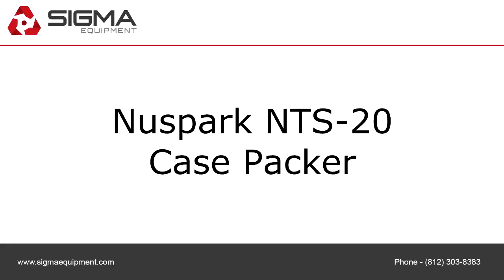Nuspark NTS-20 Case Packer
To purchase or view details about this Nuspark NTS-20 Case Packer for sale by SIGMA Equipment,